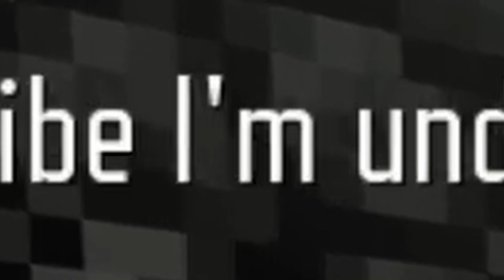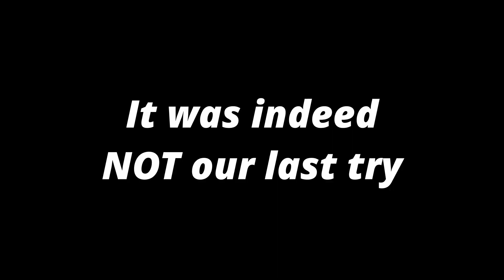THESE MINECRAFT MAPS ARE CURSED! | BO3 Zombies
Minecraft & COD is the greatest combo of ALL TIME!